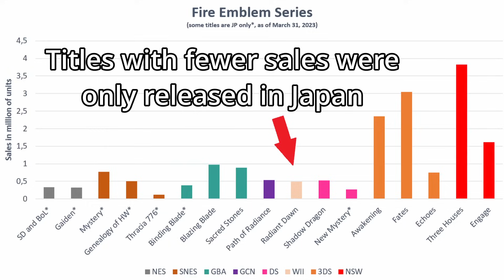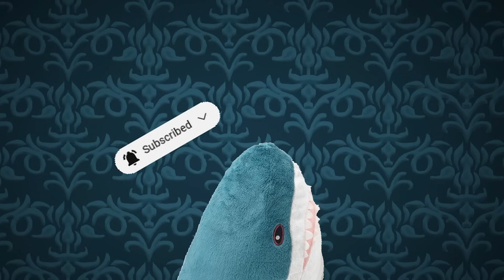The Radiant Dawn Experience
It's time to fight my 13 year old self and see if this game was any good or not. Here's the Radiant Dawn Experience.

Except it takes me way too long to edit a video, so I need to make more of these to finish the whole game

sorry